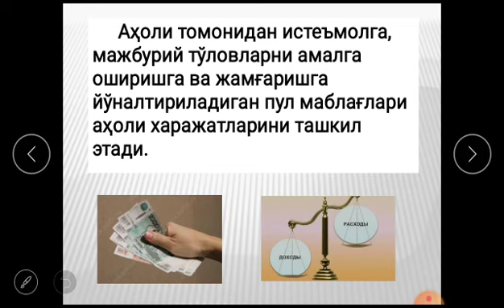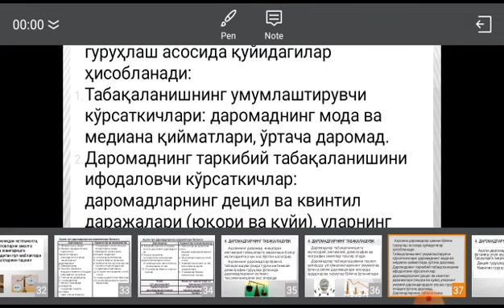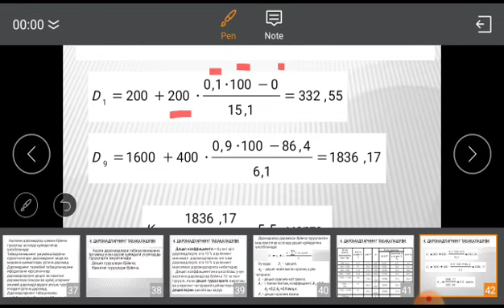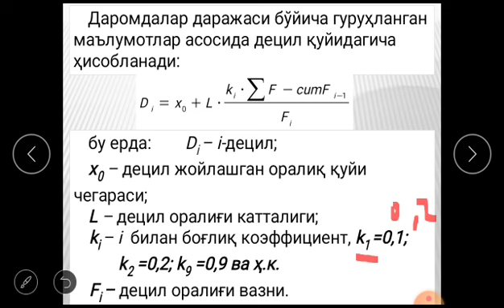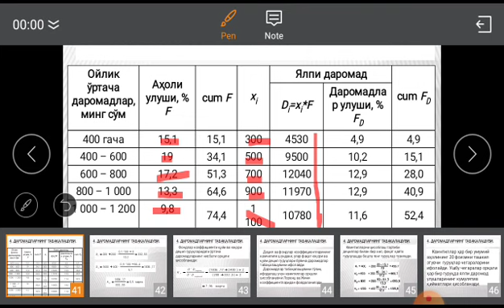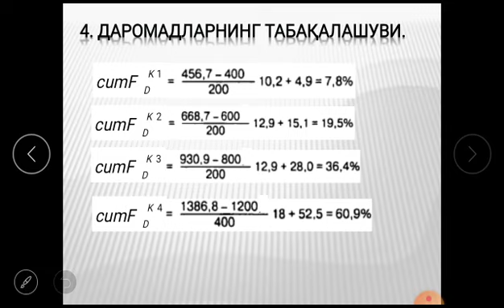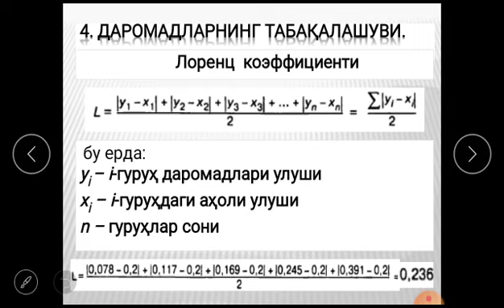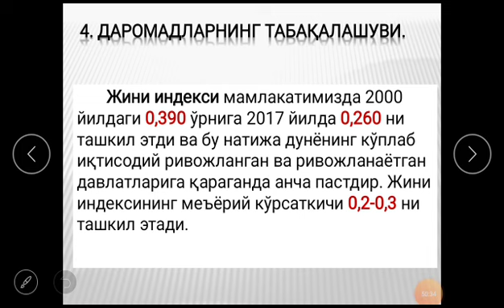Ахолининг даромадлари статистикаси 2-қисм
ОТМ: Мирзо Улуғбек номидаги Ўзбекистон Миллий университети Иқтисодиёт факультети
Кафедра: Макроиқтисодиёт
Фан: Ижтимоий статистика
Мавзу: Ахолининг даромадлари статистикаси 2-қисм
Муаллиф: Файзуллаев Ж.